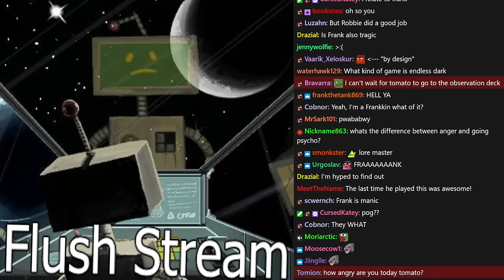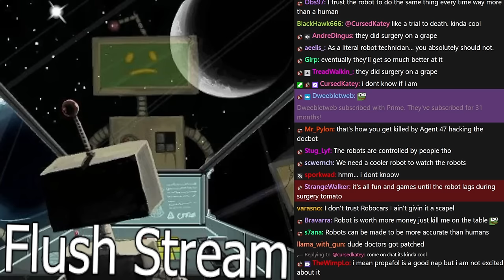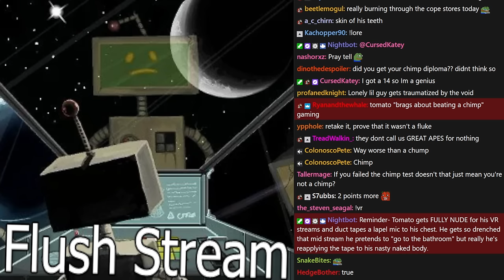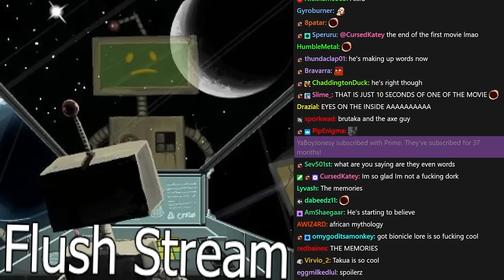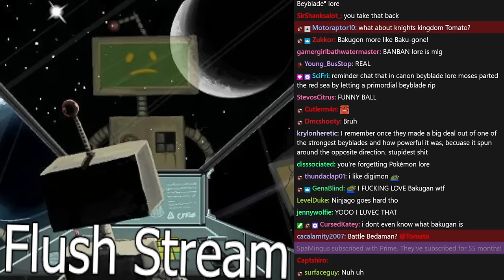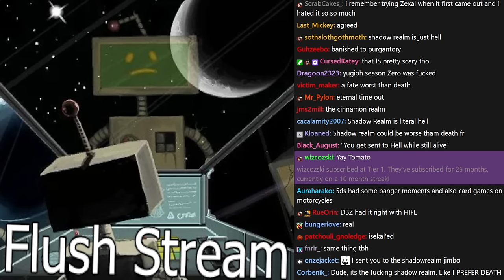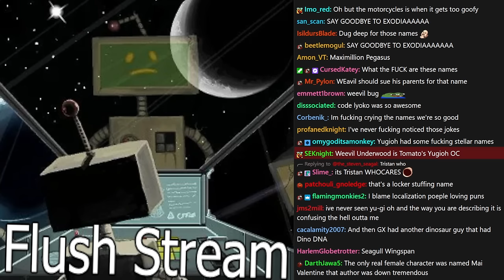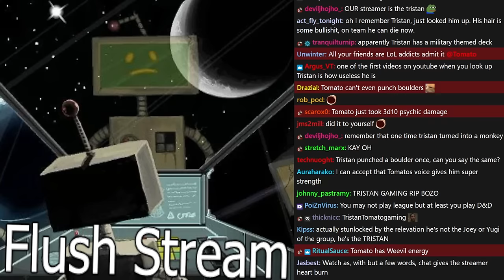Flushing a frozen dentist down the space toilet | Endless Dark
Tomato plays Endless Dark
Air Date. ➤Nov 26, 2023

0:00:00 Intro
0:39:33 Endless Dark
3:39:38 End

ENDLESS DARK
An existential horror game in which you are tasked with keeping a sleeper colony ship intact. No enemies or NPCs share the ship with you - only creaking metal echoes and endless dark. Overcome random events, system failures, and the downward spiral of your sanity to see your mission through